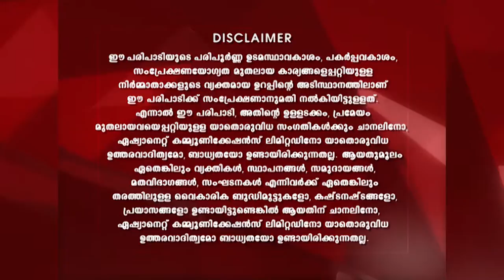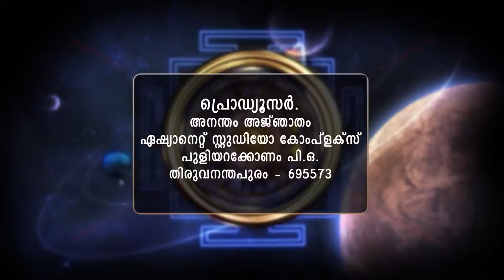STAR ANANTHAM AJANTHAM 1232 TD 21 10 18 MAIN dolby